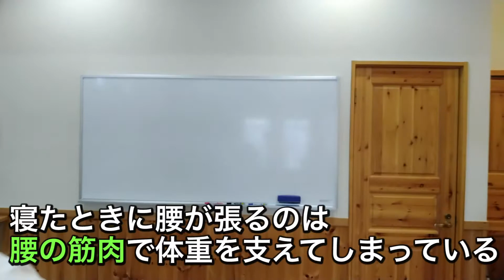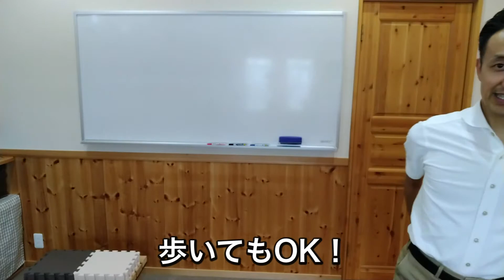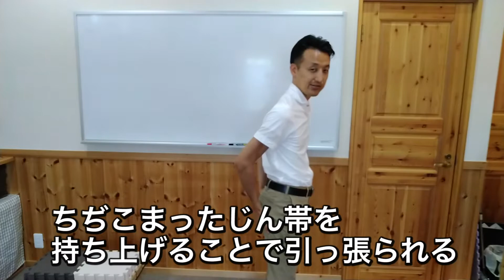寝たときに腰が張る原因③ 三重県桑名市の整体にこにこスタイル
本日のテーマは寝たときに腰が張る原因③